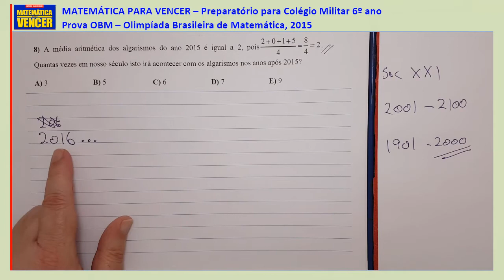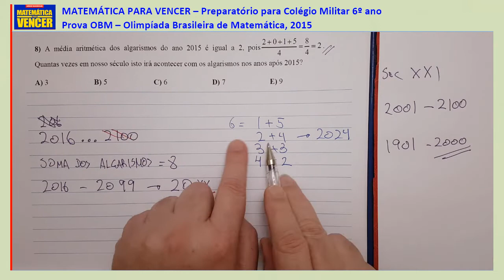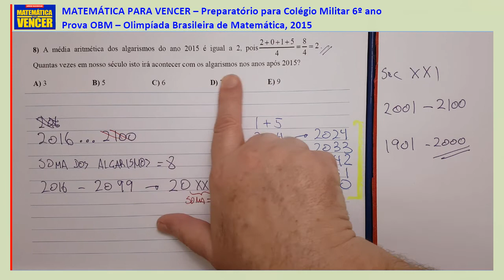Preparatório Colégio Militar Prova da OBM 2015 questão 08